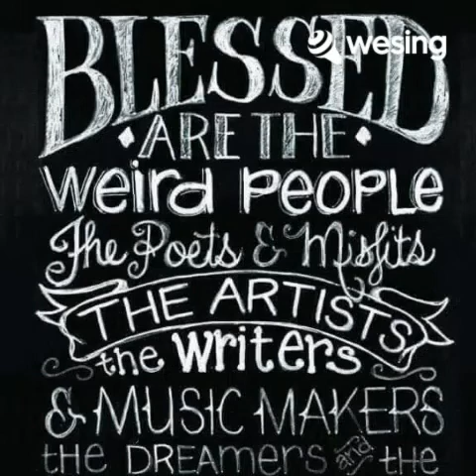Kwarto - Sugarfree (Spike_Andy)